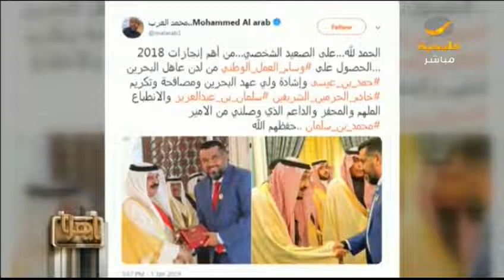محمد العرب يتحدث عن تكريم الملك حمد بن عيسى له بـ وسام العمل الوطني